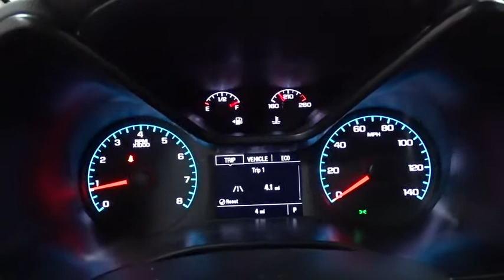2019 Chevrolet Colorado Des Plains, Niles, Glenview, Chicago, Elk Grove, IL B26374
Satin Steel Metallic New 2019 Chevrolet Colorado available in Des Plains, Illinois at Bredemann Chevrolet. Servicing the Niles, Glenview, Chicago, Elk Grove, IL area.

2019 Chevrolet Colorado 2WD Ext Cab 128.3 Work Truck - Stock#: B26374 - VIN#: 1GCHSBEA8K1261254

Bredemann Chevrolet
1401 Dempster St

ENGINE  2.5L I4  DI  DOHC  VVT  (200 hp [149.0 kW] @ 6300 rpm  191 lb-ft of torque [259 N-m] @ 4400 rpm) (STD),WORK TRUCK PREFERRED EQUIPMENT GROUP  includes standard equipment,REAR AXLE  4.10 RATIO,TIRE  COMPACT SPARE T175/80R18  BLACKWALL  (STD),TAILGATE  EZ-LIFT AND LOWER,GVWR  5400 LBS. (2449 KG)  (STD),SATIN STEEL METALLIC,PICKUP BOX  (STD),THEFT-DETERRENT SYSTEM  UNAUTHORIZED ENTRY,WHEELS  16 X 7 (40.6 CM X 17.8 CM) ULTRA SILVER METALLIC STEEL  (STD),REMOTE KEYLESS ENTRY  EXTENDED RANGE,WT CONVENIENCE PACKAGE  includes (ATG) Remote Keyless Entry  (UTJ) theft-deterrent system  (K34) electronic cruise control and (PPA) EZ-Lift tailgate,CRUISE CONTROL  ELECTRONIC  AUTOMATIC,TIRES  P265/70R16 ALL-SEASON  BLACKWALL  (STD),JET BLACK/DARK ASH  CLOTH SEAT TRIM,SEATS  FRONT BUCKET  (STD),LICENSE PLATE KIT  FRONT,TRANSMISSION  6-SPEED AUTOMATIC  HMD  6L50  (STD),AUDIO SYSTEM  CHEVROLET INFOTAINMENT 3 SYSTEM  7 diagonal color touchscreen  AM/FM stereo. Additional features for compatible phones include: Bluetooth audio streaming for 2 active devices  voice command pass-through to phone  Apple CarPlay and Android Auto capable (STD),Rear Wheel Drive,ABS,4-Wheel Disc Brakes,Steel Wheels,Tires - Front All-Season,Tires - Rear All-Season,Temporary Spare Tire,Automatic Headlights,AM/FM Stereo,Bluetooth Connection,Smart Device Integration,Auxiliary Audio Input,Bucket Seats,Power Driver Seat,Floor Mats,Adjustable Steering Wheel,Power Windows,Power Door Locks,Engine Immobilizer,A/C,Passenger Vanity Mirror,Traction Control,Stability Control,Daytime Running Lights,Driver Air Bag,Passenger Air Bag,Front Side Air Bag,Front Head Air Bag,Rear Head Air Bag,Passenger Air Bag Sensor,Back-Up Camera,Tire Pressure Monitor